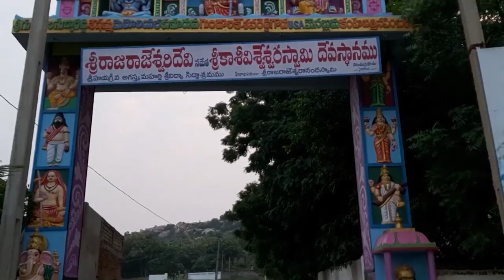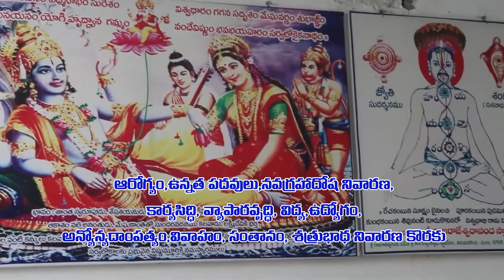ముగిసిన గ్రంధాలయ వారోత్సవాలు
- కొండాపురం గ్రంథాలయంలో 56వ గ్రంధాలయ వారోత్సవాలు
- గ్రంథాలయం  వారోత్సవాల్లో పాల్గొన్న విద్యార్థులకు బహుమతులు